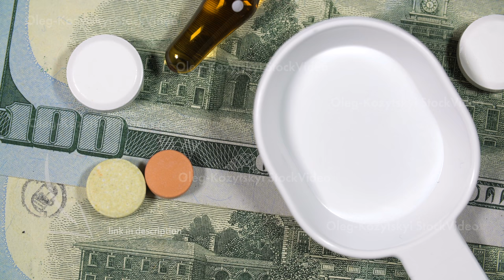A bottle pouring cough medicine or medicinal syrup into a spoon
A bottle pouring cough medicine or medicinal syrup into a spoon. against the background of pills and medical vial dollars. Concept expensive medicines